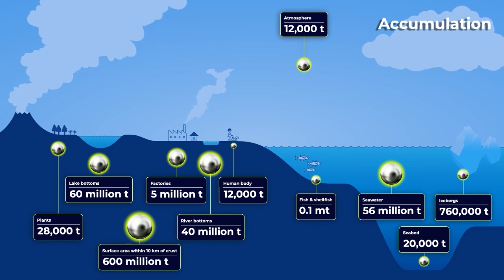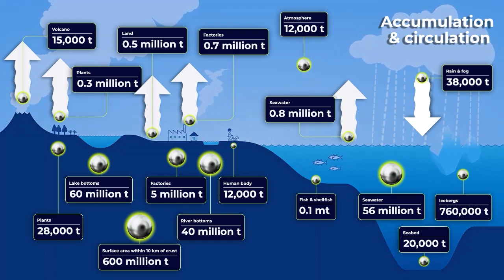The Hidden Journey of Mercury: Circulation & Accumulation in Our Environment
Did you know that mercury is constantly accumulating and circulating around us in various parts of our natural environment?  This video, "Mercury Circulation and Accumulation," takes a deep dive into the fascinating, yet concerning, journey of mercury through our world.

We'll explore the main places where mercury accumulates, from the human body and aquatic life to the atmosphere, icebergs, and even deep within the Earth's crust.  You might be surprised by the sheer quantities present in different locations, including 600 million tons in the surface area within 10 km of the crust alone!

The video also illustrates how mercury circulates through the environment, being released into and deposited from the atmosphere.  Discover how significant amounts are discharged annually from sources like plants, land, factories, seawater, and even volcanoes.  Learn about the deposition process, where accumulated mercury returns to Earth as rain and fog.

Understanding the mercury cycle is crucial for environmental awareness and protection. This video provides a clear, concise overview of this important environmental process.